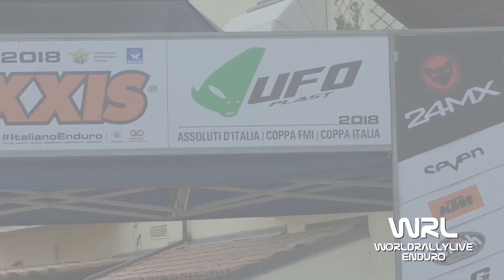Clip Questi Joseph Honda 450 4t 7° Prova Assoluti d'Italia - Coppa Italia Bettola (PC) 2018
Clip Questi Joseph Honda 450 4t 7° Prova Assoluti d'Italia - Coppa Italia Bettola (PC) 2018 Video e Montaggio By WRL Production